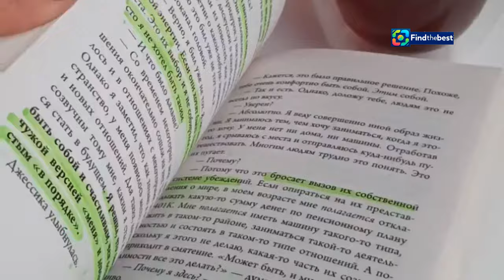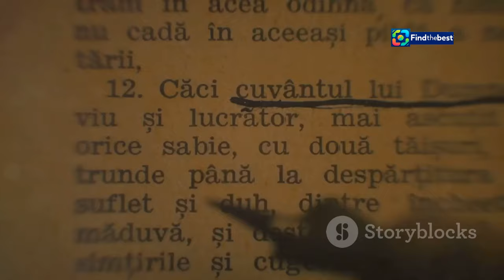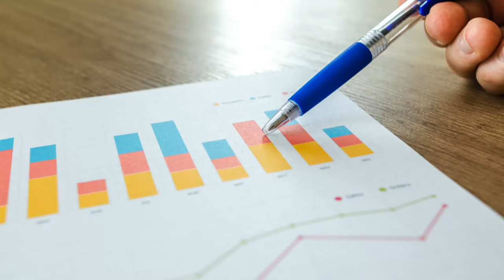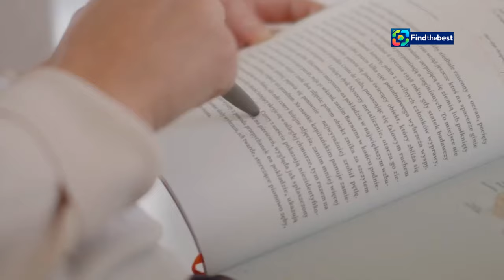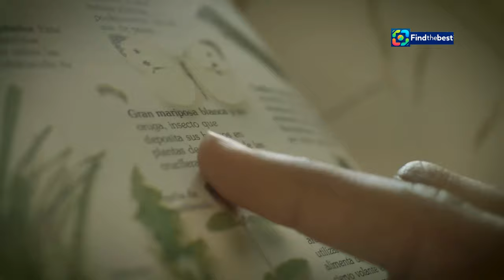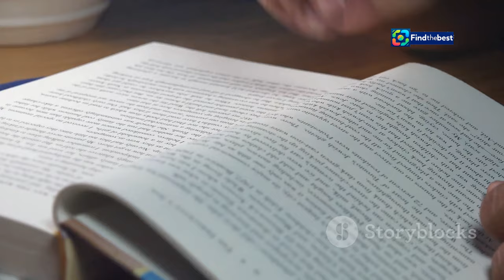CZ-Winter Wonderland: Zábava, Jídlo a Divadlo v Praze! ️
OUTLINE:
00:00:00 Why Section Introductions Matter
00:01:05 Grabbing Your Reader's Attention from the First Sentence
00:02:11 Connecting Your Ideas with Finesse
00:02:47 Exploring Different Types of Section Introductions
00:03:26 Using Vivid Language and Imagery
00:04:30 Engaging Your Reader's Curiosity
00:05:37 Illustrating Your Points with Compelling Examples
00:06:45 Finding the Right Length for Your Introduction
00:07:47 Ensuring Smooth Transitions Between Paragraphs
00:08:47 Honing Your Skills Through Writing and Revision
00:09:22 Mastering the Art of Section Introductions

**Category:**
Travel & Events

**Description (Czech):**
🌟 Vítejte v naší nejnovější epizodě, kde vás vezmeme na nezapomenutelný víkend v srdci Prahy! 🌆✨ Připojte se k nám na výlet do **CZ-Winter Wonderland** - festivalu plného úžasných zážitků! 🍔🍷

🎉 Co vás čeká:
- **Gastronomické lahůdky** na festivalu jídla 🍕🥟
- **Magické divadelní představení**, které vás okouzlí 🎭🌈
- **Světelný park**, kde se ponoříte do zářících instalací a kouzelného prostředí 🌌💡

🗓️ Akce probíhá od pátku do neděle, a my vám ukážeme, jak si užít každou minutu! Přijďte s rodinou a přáteli a zažijte nezapomenutelné chvíle! 🤗❤️

📍 **Kde:** Před OC Letňany, Veselská 663, Praha 9
⏰ **Kdy:** Denně až do 16. února, 15:00 - 22:00
🎟️ **Vstupné:** Od 350 Kč

**Description (English):**
🌟 Welcome to our latest episode, where we take you on an unforgettable weekend in the heart of Prague! 🌆✨ Join us on a trip to **CZ-Winter Wonderland** - a festival full of amazing experiences! 🍔🍷

🎉 What awaits you:
- **Gastronomic delights** at the food festival 🍕🥟